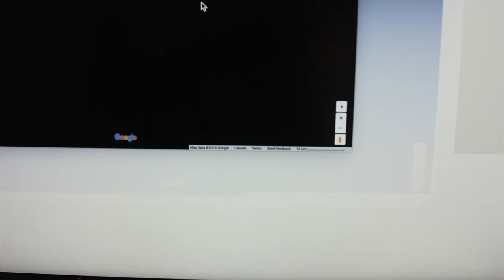Testing a BC Lake & Drone Shots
Hello! Today we will be hanging out with some guys at Allison lake.
Join me in a day of hanging out , going for swim in the lake and catching rainbow trout, we even have a model airplane flying in the air.

Hello! I'm Stepan! Join me in my journey on becoming a successful millennial while enjoying a healthy lifestyle!

Camera: GH4 with metabones speedbooster Ultra,
Lenses: sigma 18-35 & sigma 50-100
Drone: DJI Mavic Air
Microphones: Rode video mic and stereo mic